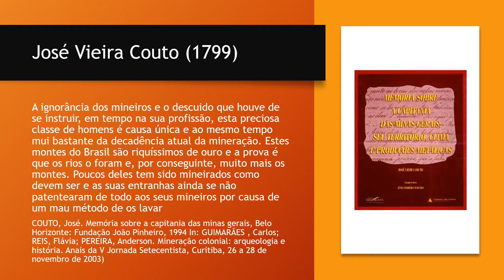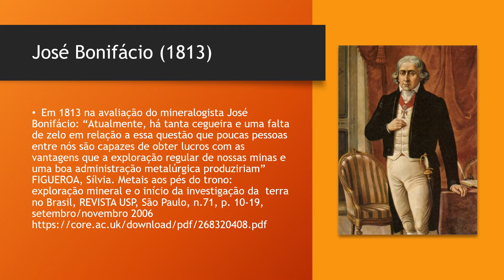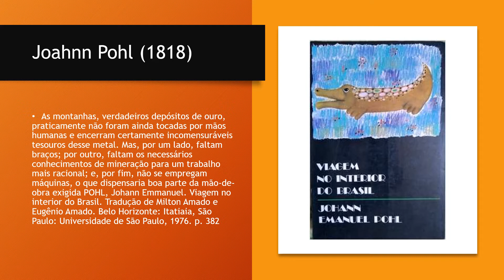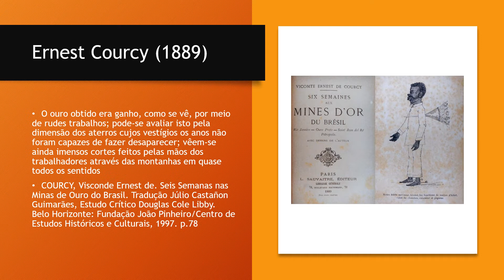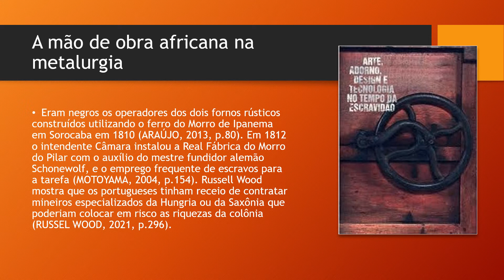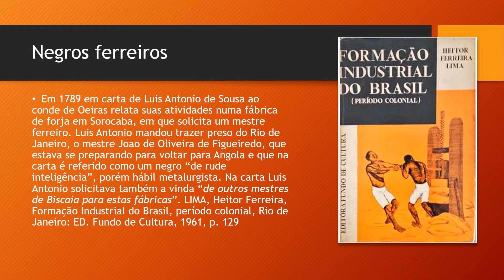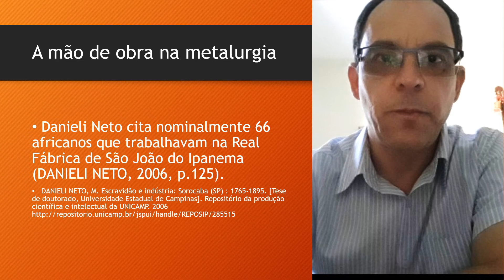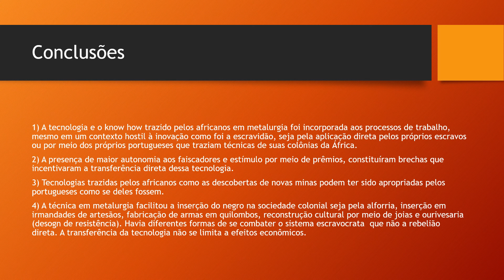Escravos e a tecnologia de metalurgia (parte 6)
O papel dos escravos negros na transferência de tecnologia em metalurgia para a colônia, parte 6: declínio da mineração e início siderurgia